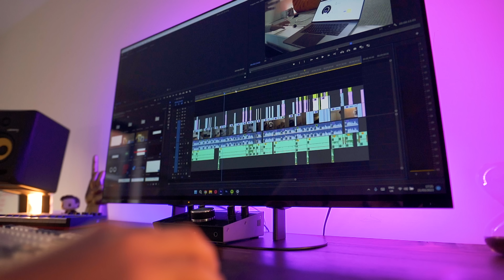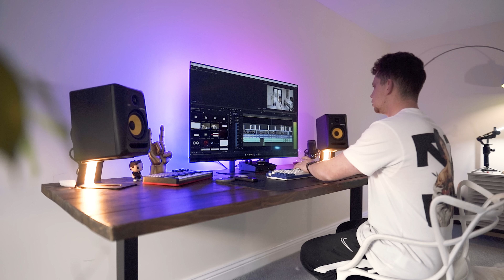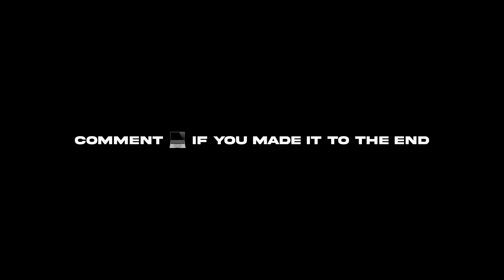I've Completely Neglected 2-in1's! HP ENVY x360 Review!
I've Completely Neglected 2-in1's: after using the HP ENVY x360 as my daily machine for on-the-go tasks, I was taken back by how this can be so small for on-the-go, yet easily light up my main desk with the performance to do what I need at home... as well as be a tablet.